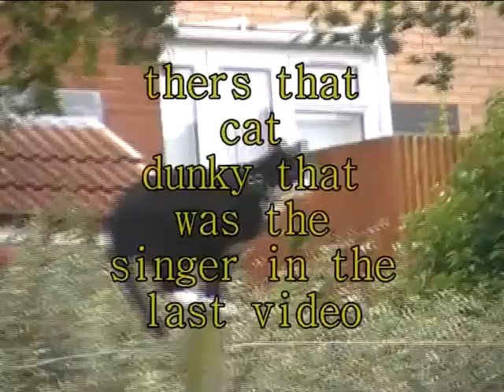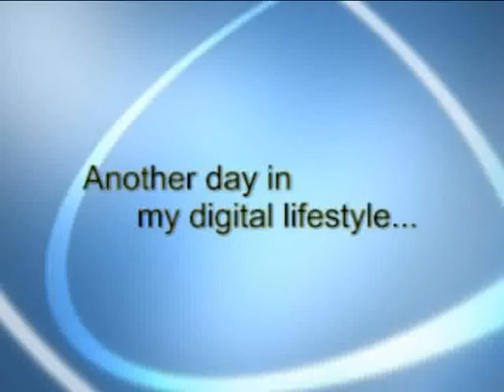forth and clyde clips